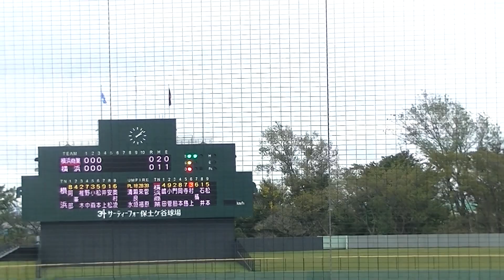横浜商 無死一、二塁 寺島崇生くんバント失敗も村上那和くん四球で満塁とする【2023年9月23日神奈川高校野球秋季大会 横浜高校 対 横浜商業 】